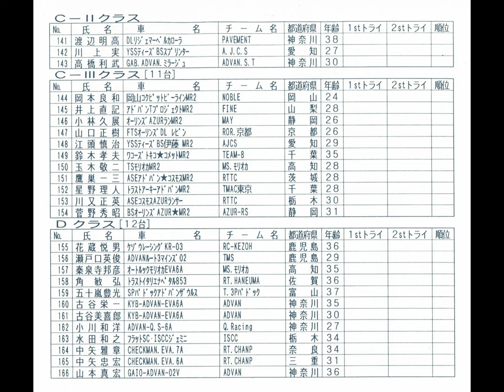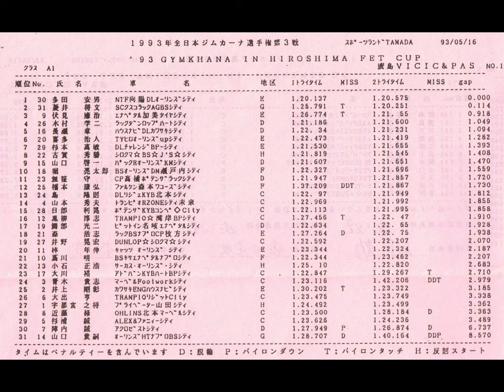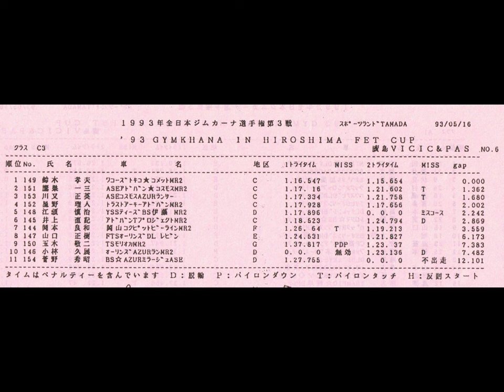1993年JAF全日本ジムカーナ選手権第3戦タマダ（烏田コレクションPart1）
1993年ジムカーナ烏田コレクション

イベンント名：1993年JAF全日本ジムカーナ選手権第3戦（Try1）
開催日：1993年5月16日
会場：スポーツランドTAMADA（広島県広島市）
天候：晴れ
路面：ドライ
MC：西元直行

動画収録：Try1
A1クラス：宇都宮之将、近藤修、大出亨、古賀秀勝、島隆則、井野晃宏、山本秀夫、葛川明、小石正浩、堀亮太郎、山口啓一、杉本高敏、喜多治人、菱井将文

A3クラス：山地時雄、新保善之、伊東直樹、渡辺泰弘、岡崎幹、原和貴、中井淳人、遠藤雅也

C1クラス：笠井裕之、にひらゆきお、雲越由夫、藤井健二

C2クラス：小野原清人、伊藤文成、古瀬光男、新堀通衛、藤沖勝彦、川上実、前場周一郎、高橋徹

C3クラス：小林久展、玉木敬二、鷹巣一三、江頭慎治、川又正英

Dクラス：花蔵悦男、小川和洋、角敏弘、古谷栄一、瀬戸口英俊、中矢雅章、中矢忠宏、山本真宏